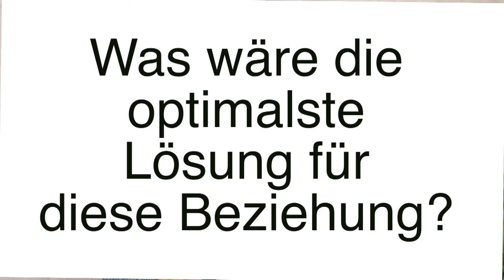Unzufrieden und Frustriert in der Beziehung -Bannister Effekt Lösung